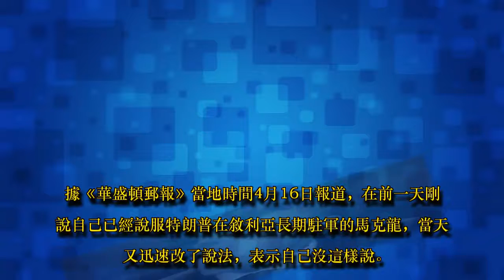被白宮「打臉」後 馬克龍火速改口：不，我沒說長期駐軍